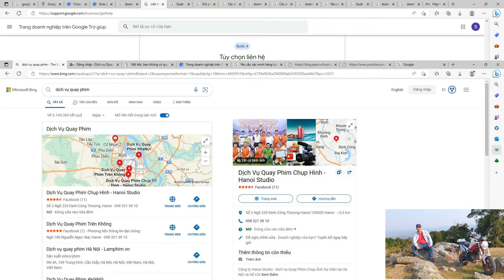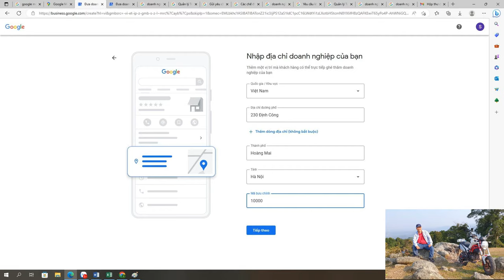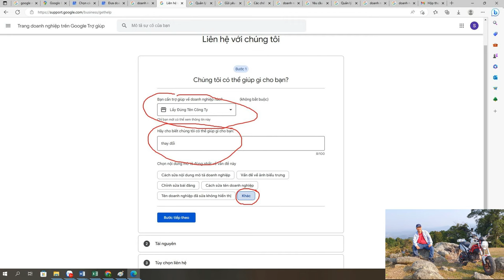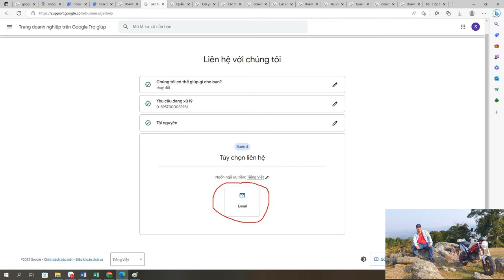Hướng Dẫn Xác Minh Google Map & Khôi Phục Quyền Truy Cập Đã Bị Tạm Ngưng ✔️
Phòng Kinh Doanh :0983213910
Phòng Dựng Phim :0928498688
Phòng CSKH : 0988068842